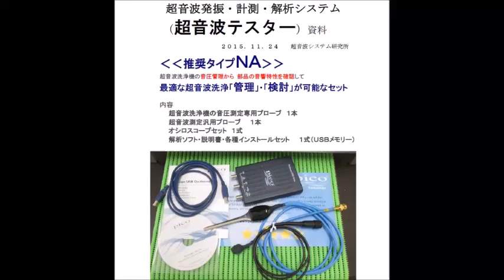超音波発振計測解析システム（超音波テスター Ultrasonic tester）